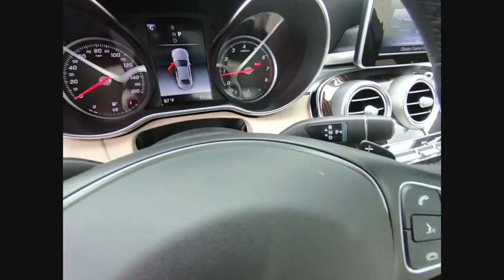2018 Mercedes-Benz C-Class C 300 4MATIC St. Charles IL 18386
2018 Mercedes-Benz C-Class C 300 4MATIC

2018 Mercedes-Benz C-Class C 300 32/23 Highway/City MPG